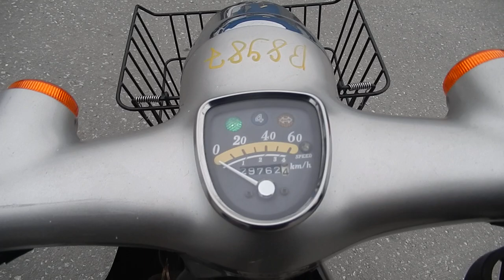No B8987 HONDA LITTLE CUB 50